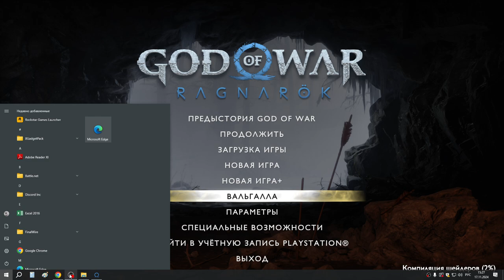92 Пробежка по Вальгалле